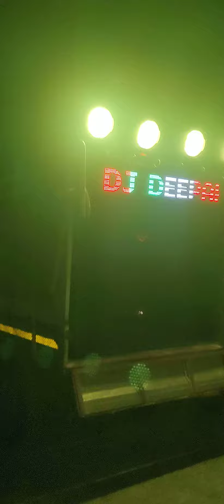D.J Deepak Sound & Light's Amravati 9767195723 On Ganpati Visarjan Rodshow Raly Event At Vilas CLNY